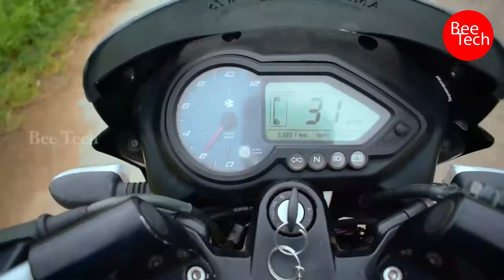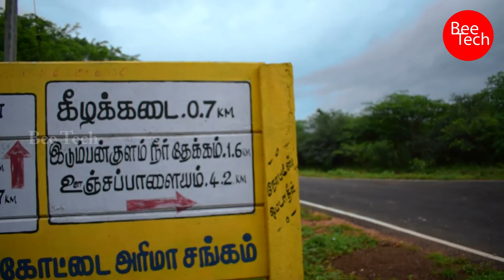Fishing Cooking Village River with My Village Boys | Fish Cooking Fire | Vlog #1 | Bee Tech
Fishing Cooking Village Pool with My Village Boys